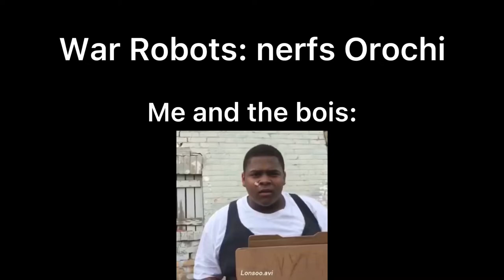WR nerfs Orochi: